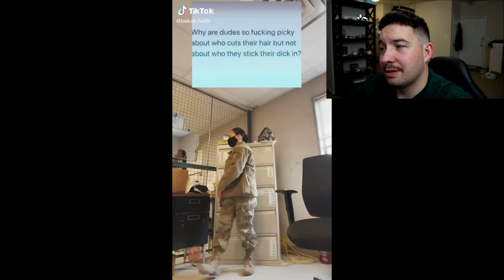Tik Tok Military Members Beg For Fame And Get Discharged